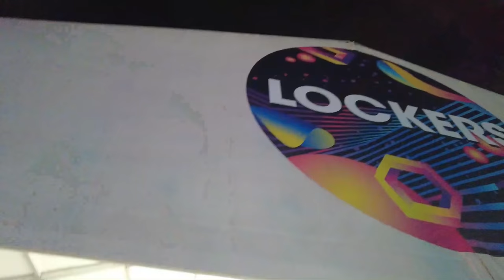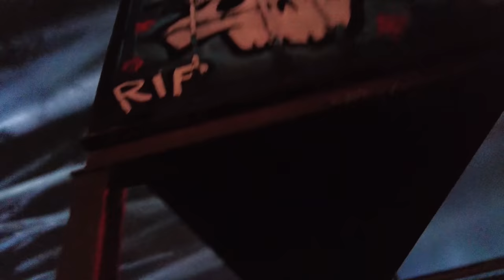The Biggest Festival In America. F1 Stadium Turned Into Party.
I went to The biggest Music Festival of America's the EDC Electronic Daisy Festival in Las Vegas which is a 3 days music festival at the F1 race track and costa 350$

Use Code - EXPLORER10
In Worldpackers website to get 10$ discount.